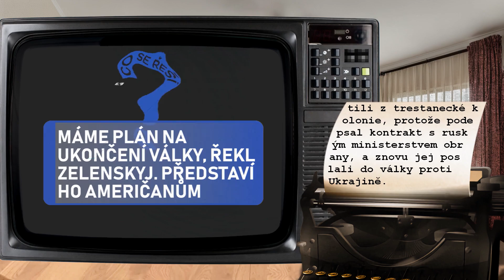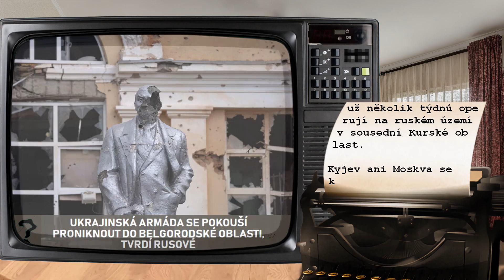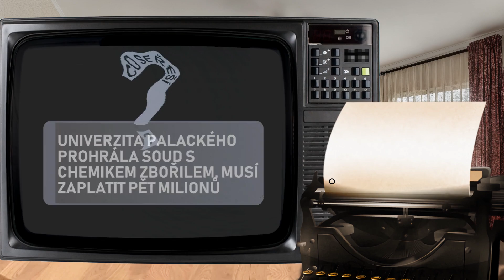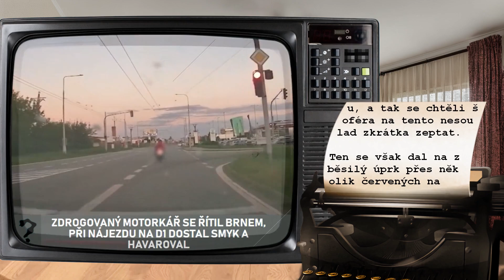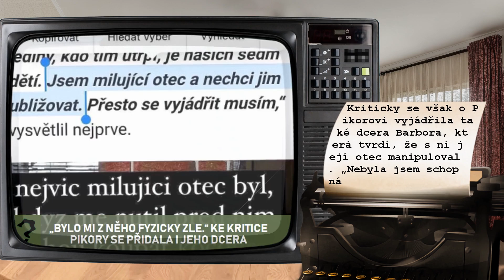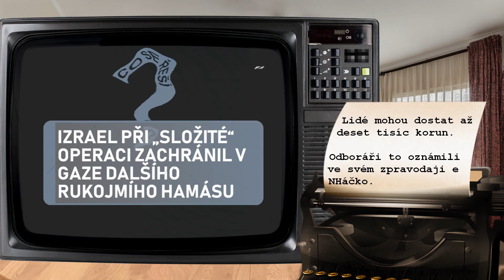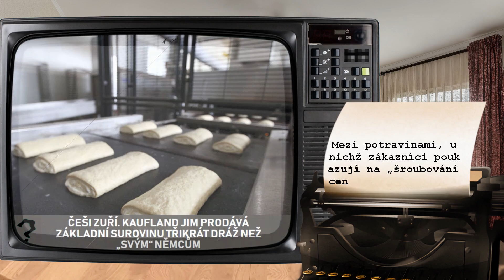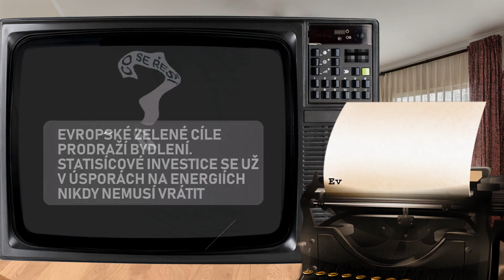Evropské zelené cíle prodraží bydlení. Statisícové investice se už v úsporách na energiích nikdy ...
00:00 Úvod
00:25 Trestanec od wagnerovců po návratu zavraždil důchodkyni. Znovu válčí na Ukrajině
00:45 Máme plán na ukončení války, řekl Zelenskyj. Představí ho Američanům
01:03 Nestřílí a utíkají z boje, stěžují si ukrajinští velitelé na nové vojáky
01:26 Lavrov se ohání třetí světovou válkou, vadí mu západní zbraně na ruské půdě
01:43 Kolik má mít nová Sněhurka trpaslíků? Přetřásá se i sexismus či rasismus
02:01 Ukrajinská armáda se pokouší proniknout do Belgorodské oblasti, tvrdí Rusové
02:17 Rusové během útoku na Kryvyj Rih zasáhli hotel. Neméně dva lidé zemřeli
02:32 Trump vysvětlil, proč řekl, že se za Evropu nepostaví proti Rusku
02:54 V Kyjevě ani elektřina, ani voda. „Žádná pomsta za Kursk,“ míní analytik. Ale něco horšího
03:22 Univerzita Palackého prohrála soud s chemikem Zbořilem, musí zaplatit pět milionů
03:40 Škola volá, ale učiť nemá kto. Hľadá sa 1 423 pedagogických zamestnancov a 12 riaditeľov
03:54 Nový způsob recyklace baterií. Získat vzácné kovy pomáhají vědcům bakterie
04:18 Zdrogovaný motorkář se řítil Brnem, při nájezdu na D1 dostal smyk a havaroval
04:39 Restauraci si otevřete na Letné. Nový nástroj ukáže, kde a s čím začít podnikat
04:56 Pražský okruh se letos dočká rozšíření, oznámil Kupka. Povede do Běchovic
05:09 Propad do krize v Německu. „Alespoň zatím pomalejší.“
05:30 Fialu nakopou. Foldyna a Rajchl svorně pod Řípem o budoucnosti
05:50 „Bylo mi z něho fyzicky zle.“ Ke kritice Pikory se přidala i jeho dcera
06:12 Současná varianta covidu potrápí i zažívání. V populaci sílí, málo se ale testuje
06:29 Němec odchází z čela sekretariátu ředitele ČT, kvůli názorovým rozdílům
06:43 Vyšel z metra a onanoval u keře, kolemjdoucí ženu pak potřísnil spermatem
07:00 „Do sanitky s vámi.“ Přední novinář po pokusu o cenzuru ze strany EU
07:41 Vozíčkář jel po rušné silnici v protisměru, na auta ukazoval prostředníček
07:56 Na dálnici předjel policisty rychlostí téměř 190 km/h, hned přišel o řidičák
08:12 Dělám naplno vědu a nestačí to. Akademik si stěžuje. Ale ozvala se zlá slova
08:31 Dívky ve Frymburku zapalovaly spreje. Ty je po výbuchu vážně popálily
08:46 Musíme poděkovat tvůrcům Ústavy, že Senát vznikl, řekl šéf ODS Fiala
09:04 Dezerce ano, dětské porno ne. Americký voják, který uprchl do KLDR, se přizná
09:21 Až deset tisíc. Odbory Liberty vyplatí příspěvek lidem propuštěným bez odstupného
09:38 Izrael při „složité“ operaci zachránil v Gaze dalšího rukojmího Hamásu
09:55 „Stop cizincům, drasticky zvýšit deportace.“ Útok nožem. AfD burcuje národ
10:22 Roste obliba dovolených mimo sezonu. Cestovky by ocenily klouzavé prázdniny
10:39 Nadácia Zastavme korupciu upozorňuje na majetok nového šéfa SIS Gašpara
10:49 Hľadajú sexuálnych predátorov a napádajú ich. Polícia apeluje na samozvaných „ochrancov spoločnosti"
11:06 Poslední prázdninové koupání. Jak vypadá kvalita vody na přírodních koupalištích a kterým místům v Čes ...
11:19 Češi zuří. Kaufland jim prodává základní surovinu třikrát dráž než „svým“ Němcům
11:50 Na výstavišti v Brně začnou testovat doručování zásilek za pomoci dronů
12:06 Jižní Korea chce nakopnout ekonomiku dotacemi. Dočká se i její populární hudba
12:24 Ruské rejdy nad Baltem pokračují. NATO hlásí už 94 ostrých startů stíhaček
12:46 Hladíkova „greendealová“ estráda narazila u Čunka: Zelené náboženství. Špatně
13:07 Evropské zelené cíle prodraží bydlení. Statisícové investice se už v úsporách na energiích nikdy nemus ...
13:24 Rozloučení a závěr